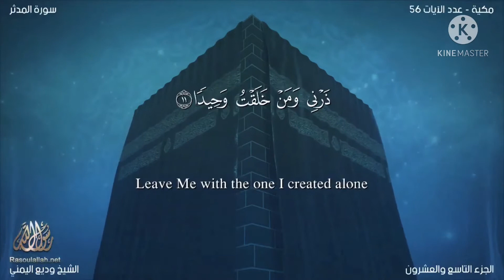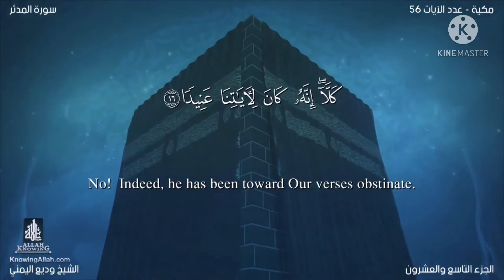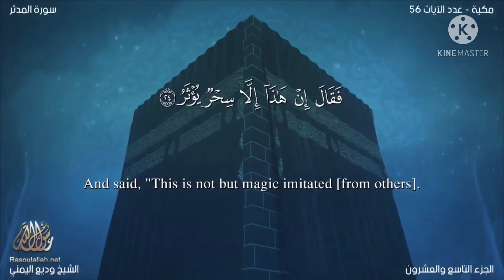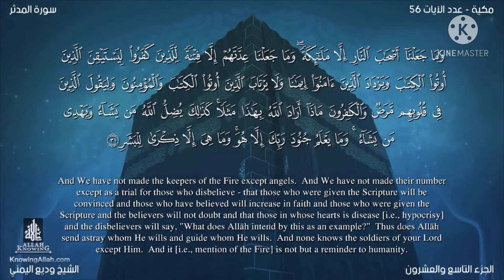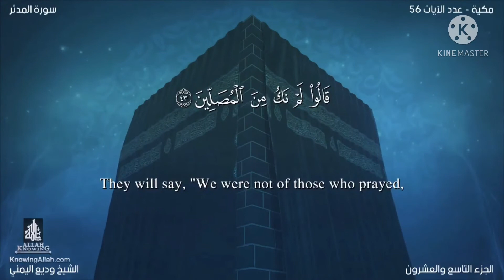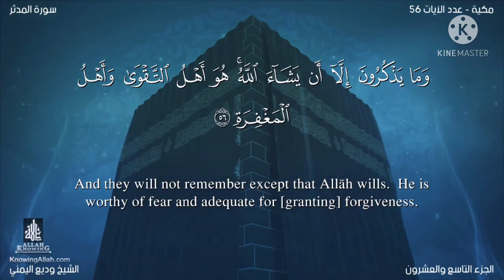Wadih Al-Yamani| Surah Al Muddathir | English translator